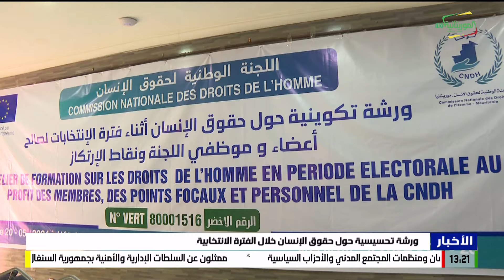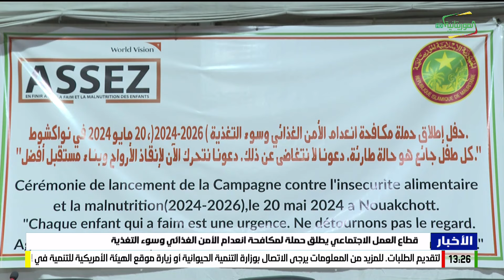نشرة الواحدة 21-05-2024